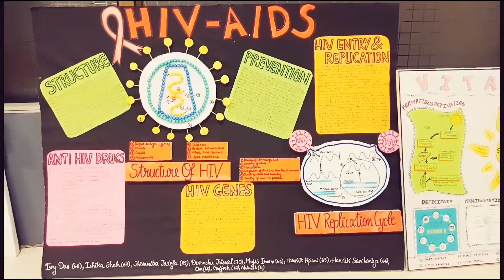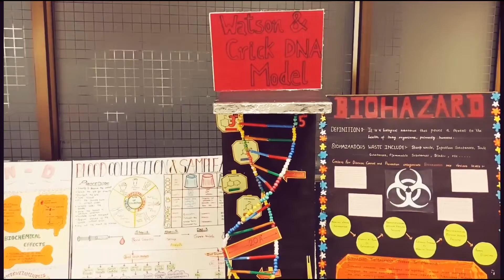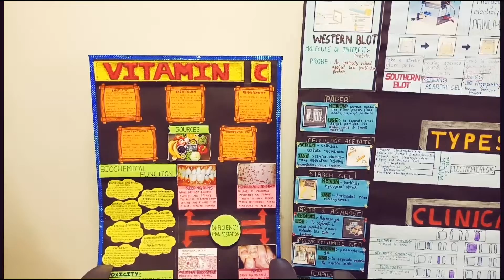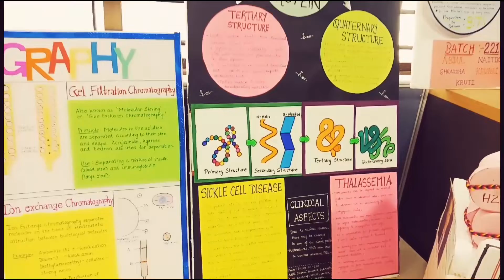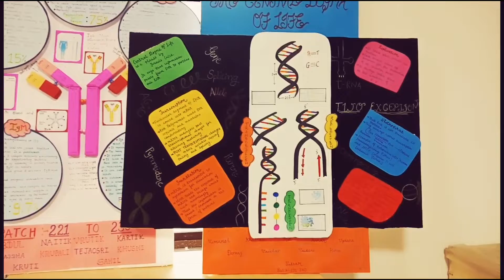Biochemistry Project works || MPSGMC || Batch 2019-20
Glimpse of biochemistry project works done by 1st year MBBS students of M P Shah government medical college,Jamnagar